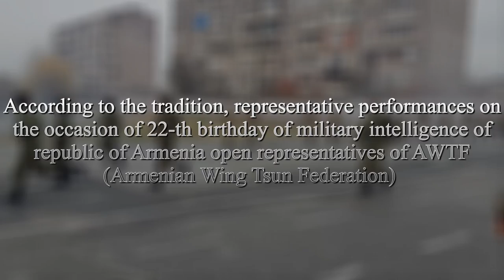Armenian Wing Tsun (Винг Чун), Special Forces (Спецназ), 05.12.2014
5th of november
congratulations to all the military intelligence day of
Armenia and Russia!
5 ноября    Поздравляем Всех
С  Днем  Военной Разведки
Армении ! России ! СССР !